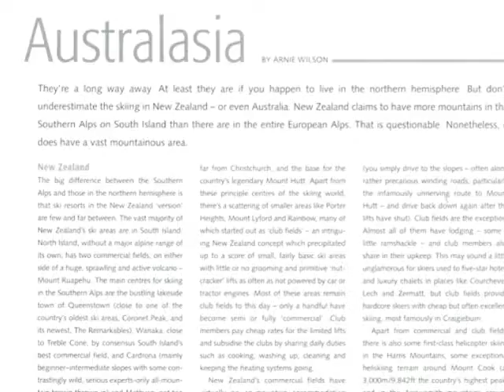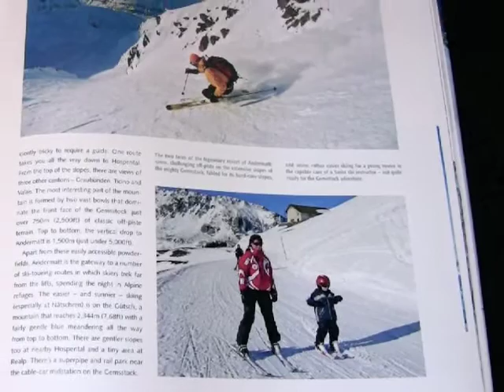Sneak Peek: Ski Atlas of the World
Editor and renowned skiing expert Arnie Wilson offers his insights on the book Ski Atlas of the World: The Complete Reference to the Best Resorts.